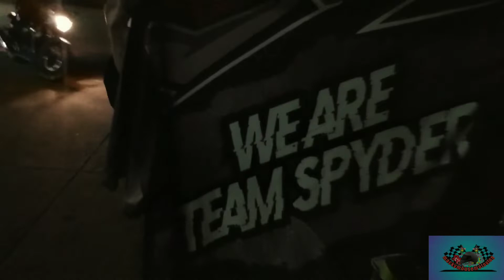WE ARE TEAM SPYDER PHILIPPINES (LAGUNA CHAPTER)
eyeball of team spyder laguna chapter
meet and greet
pictorials
stickers
promotings
planning of incoming rides